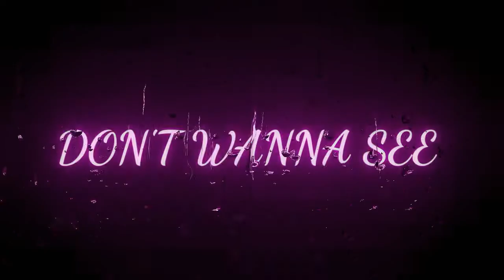Industry Baby x Beat It - Whatsapp Status | Black Screen Status | Overlay Lyrics